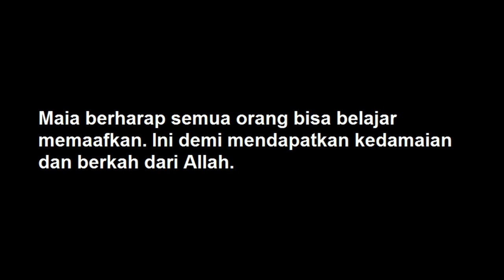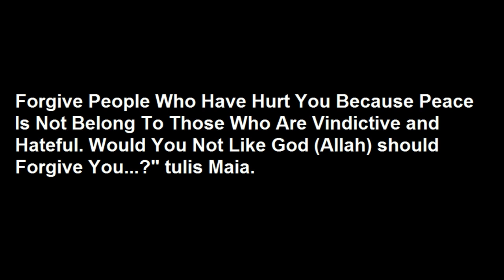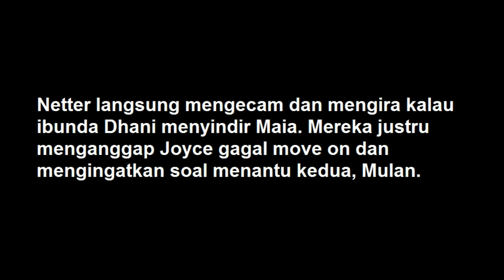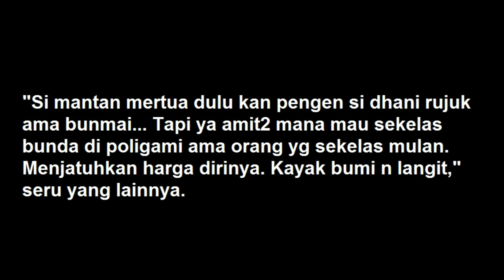Ibunda Ahmad Dhani Disindir Belum Move On Dari Maia Estianty Karena Hal Ini